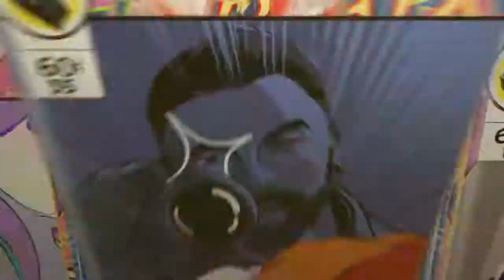Nba live 19 with the new bone collecter moves make someone call 911